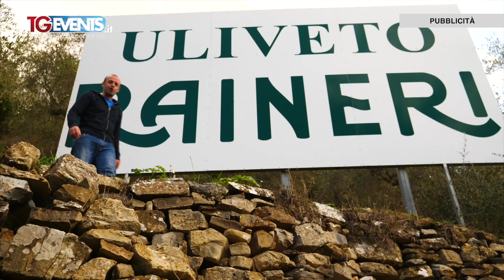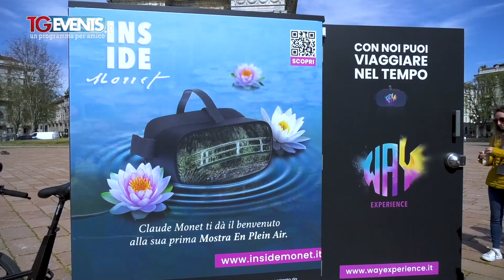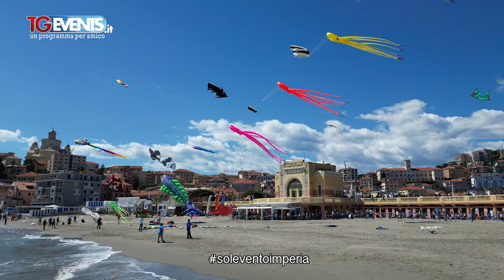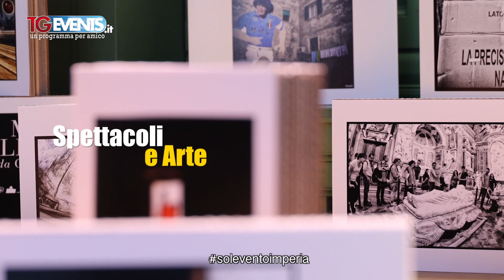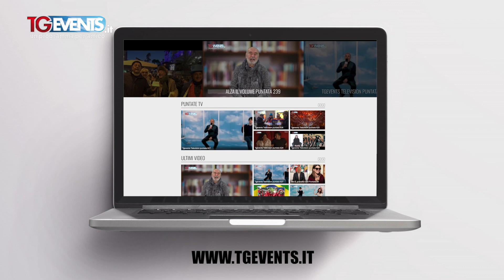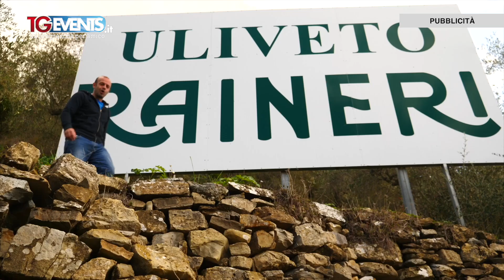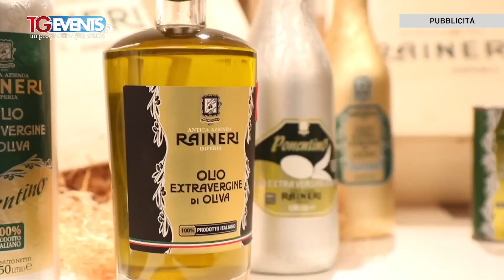Tgevents Television puntata 638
La puntata n.638 di Tgevents Television ci parla, grazie ad Andrea Events da Milano, della prima installazione en plein air sul padre dell’Impressionismo con la realtà virtuale…Monet, Inside Video a “Solevento” Imperia il meglio del panorama mondiale dell’aquilonismo, dalla Calabria il Tiramisu di Rossella Carlino per “In cucina con Rossella”, appuntamento con “FootgolfBeachInTour” a Grado il 24 e 25  giugno 2023,  Andrea Zucchetto di Grado Attivo ci parla della “Hell’s Race”, una corsa a ostacoli artificiali che si svolge su un percorso prevalentemente sterrato, il Trentino Lucio Gardin incontra al mare Rod Stewart? Sarà vero?, Stefano Spezzini ci porta in Piemonte e ci parla di tonno di coniglio per “Alla ricerca del gusto”, l’Ambasciatore Gaetano dall’Isola D’Elba ci ricorda Napoleone, spazio al gioco della settimana indovinate il personaggio sportivo che sta pesando nei fondali marini del mar Ligure ed infine il meglio di Sci di Fondo on the Beach Laigueglia 2023….Buona visione. Questo programma è offerto da Galup e Olio Raineri.